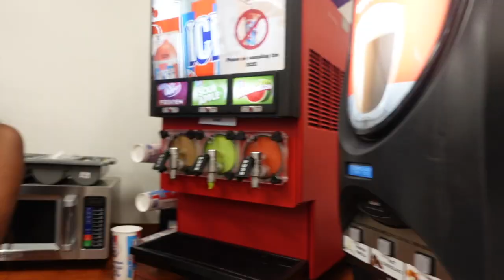hbcu vlog 2023| SPRINGFEST: non stop parties, probate & more | PVAMU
Trying to give y'all a college experience , lmk what y'all want to see next but in till next time enjoy my friends and I have fun at pv during springfest.